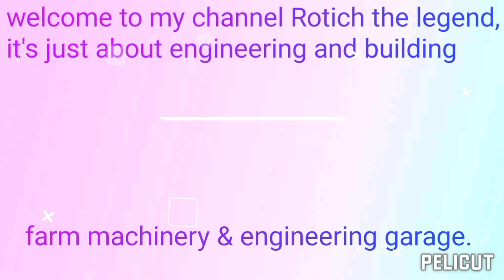tree climber's for palm